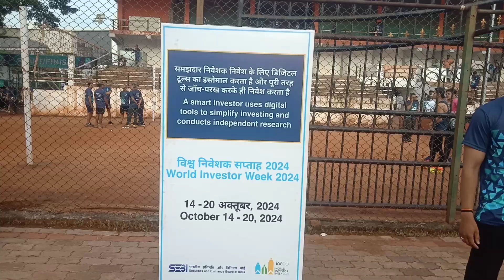भारत निवेश रन बेलगावी 2024 | 5 km रन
भारत निवेश रन 2024 का आयोजन वर्ल्ड इन्वेस्टर वीक के तहत 20 अक्टूबर 2024 को सेबी व amfi के सौजन्य से यहाँ बेलगावी में करवाया गया |
वर्ल्ड इन्वेस्टर वीक 14 अक्टूबर से 20 अक्टूबर तक हर वर्ष मनाया जाता है

5 km की यह रन बेलगावी स्पोर्ट क्लब से चेन्नम्मा सर्किल तक थीं और वहाँ से पुनः आपको स्पोर्ट क्लब तक आना था
काफी अच्छी व्यवस्था की गई थी यहाँ पर सभी प्रतिभागियों हेतु
अंत मे सभी प्रतिभागियों की फिनिशर मैडल व किट प्रदान किया गया

तो बोलिये mutual fund sahi hai 👍